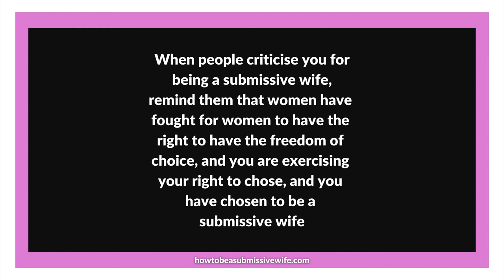When people criticise you for being a submissive wife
When people criticise you for being a submissive wife, remind them that women have fought for women to have the right to have the freedom of choice, and you are exercising your right to chose, and you have chosen to be a submissive wife